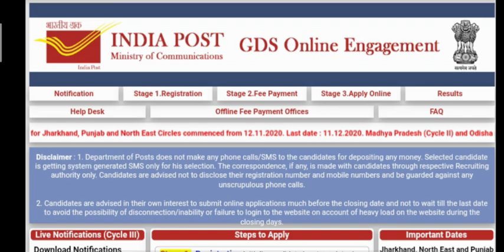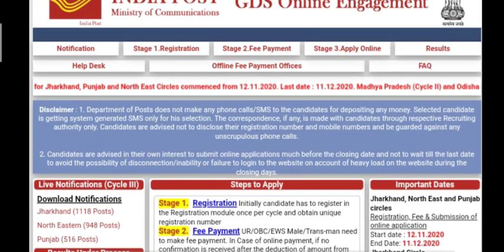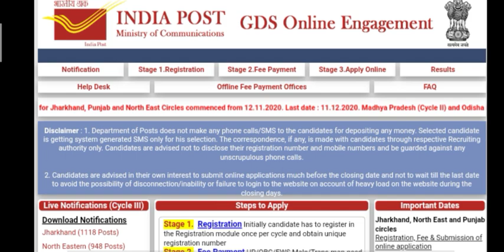TN Post Office GDS Recruitment 2020 Result Released In Tamilnadu